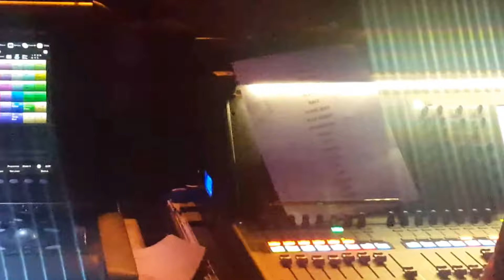the gift song for a blue heart Coliseu Lx 20180303